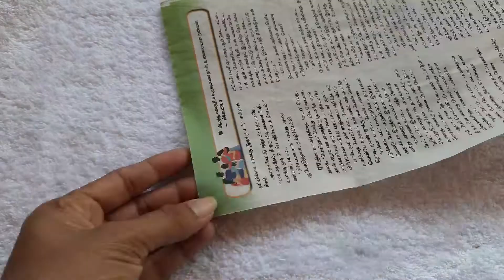Newspaper കൊണ്ടൊരു storage organizer ഉണ്ടകിയാലോ|easy storage organizer|craft in Malayalam by achu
storage organizer making in malayalam
newspaper craft